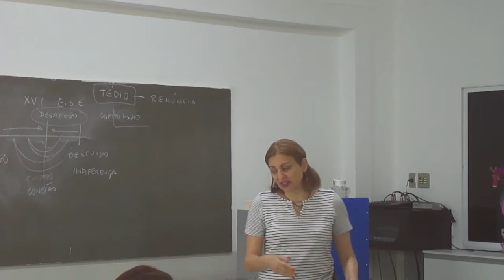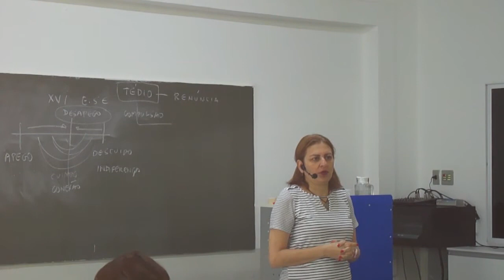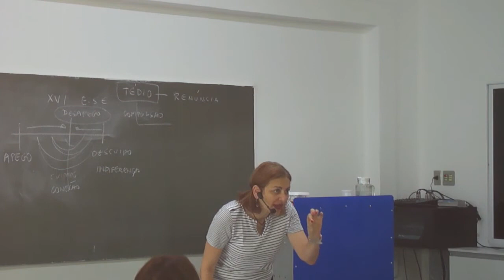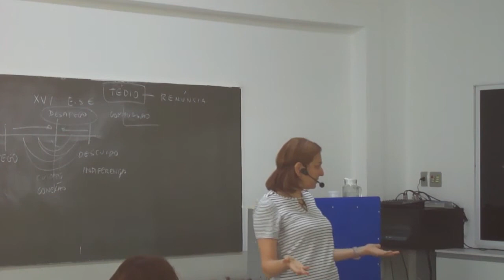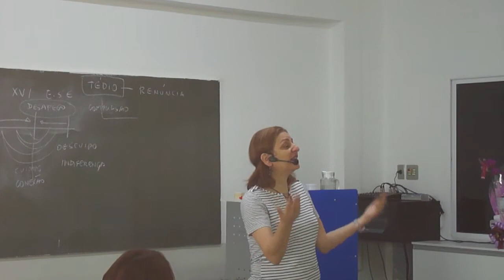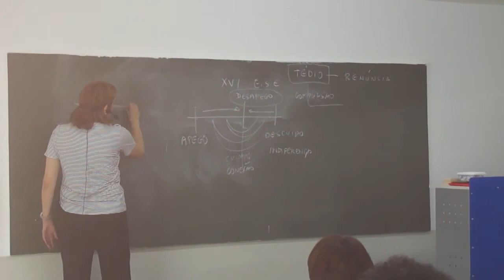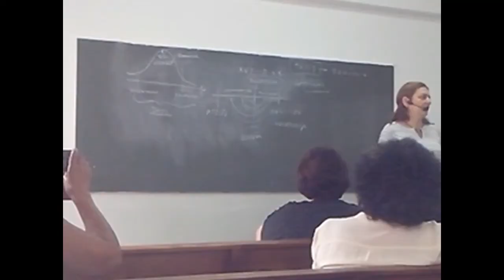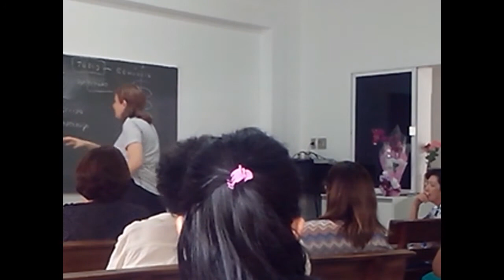Ana Tereza Camasmie - Perguntas e respostas(Palestra: Jesus e o amor que liberta)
Boa noite meus queridos irmãos, sejam bem vindos ao Canal Alimento da Alma!
E hoje temos a alegria de trazer o restante da palestra "Jesus e o amor que liberta" com perguntas feitas pelos presentes, com dúvidas relacionadas ao tema abordado e muito bem respondidas pelo nossa querida Ana Tereza Camasmie na X SEAK(Semana Espírita Allan Kardec) no dia 22/10/2017 no CEUA(Centro Espírita União e Amor).

Obrigado a todos e não se esqueçam de se inscrever
Abraços Fraternos e até o próximo vídeo!!!